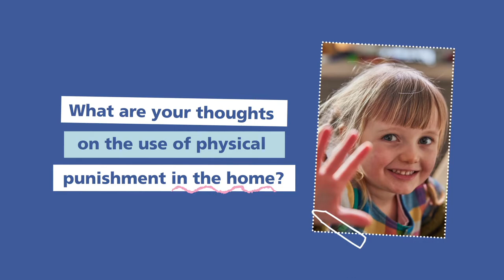A Psychologist's Take on Ending Physical Punishment in Wales (English)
Welsh Government have made available to us these resources showing why professionals in Wales support the Ending Physical Punishment in Wales legislation and campaign.